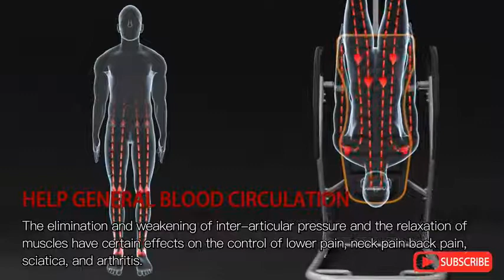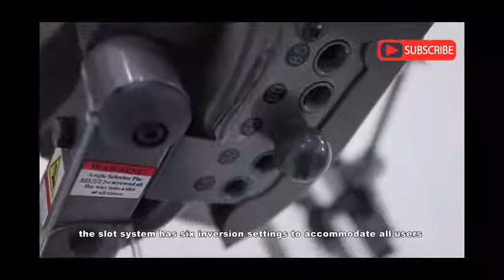Top 5: Best Inversion Tables for 2021|Back Inversion Chair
👇👇👇👇LINKS TO PRODUCTS BELOW👇👇👇👇

👉👉 Teeter FitSpine X3 Inversion Table, Deluxe Easy-to-Reach Ankle Lock, Back Pain Relief Kit, FDA-Registered

👉👉 HARISON Heavy Duty Inversion Table for Back Pain Relief 350 LBS Capacity with 3D Memory Foam, Back Inversion Chair with 180 Degree Full Inversion (Updated)

👉👉 IRONMAN Gravity Highest Weight Capacity Inversion Table with Optional No Pinch AIRSOFT Ankle Holder

👉👉 Exerpeutic 975SL All Inclusive Heavy Duty 350 lbs Capacity Inversion Table with Air Soft Ankle Cushions, Surelock and iControl Systems

👉👉 Innova ITM5900 Advanced Heat and Massage Inversion Table